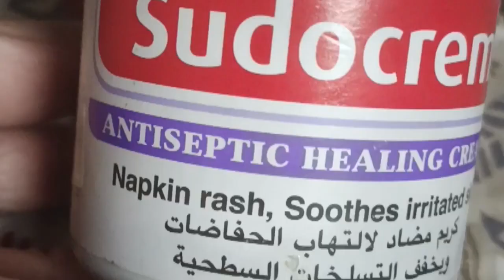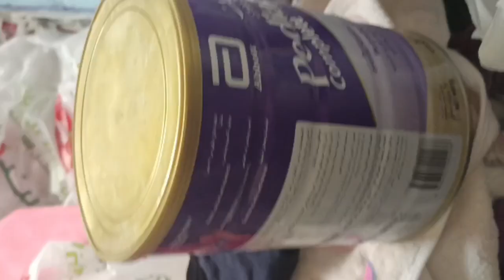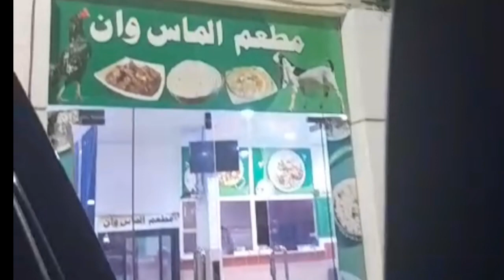umry K liy tiarian with kids and newborn baby|Riyadh to Makkah|Pakistani mom in saudia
#5 kids MashaAllah
Allah Pak lambi zindgi dy
Allah Pak apny hifzo iman m rakhy buri nzr sy bchay
Allah Pak hasden K hasd sy bchay r bht kushian hmy dekhna naseeb kry ameen

kia Kia ly kr Jana chahiy
birthday shoping bchy school 🏫 sy aa gy#my daily routine
how I mange with 5 kids
how I manage with out made with 5 kids#groceryshopping clothes winter shopping

house wife roteen with 5 kids
lifestyle in saudia
Allahﷻ lmbi zingi dy buri nzr sy bchay meri family ko
pakistani restaurant m Smosy r jalibian khai 😋
arfanaveed irha naveed#arwa naveed#huzaifa
track
My name is Humaira
I'm married
my husband name Naveed
I'm house wife
I have 5 kids Alhamdulillah
3, lovely daughter's& 2 cute son's MashaAllah
Arfa Naveed 10 years
Irha Naveed 8 years
Arwa Naveed 5 years
Hamid Naveed 2.5 years
Huzaifa Naveed 5 month
I'm 28 year's old
I was 16 years when I married
I'm Pakistani
I'm living in saudia Arabia